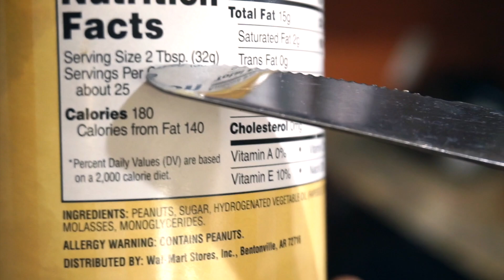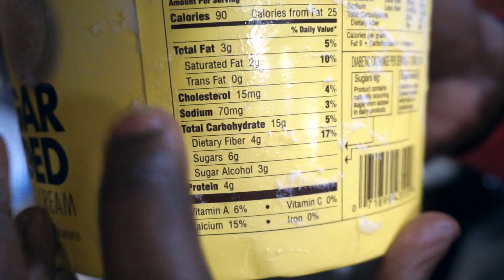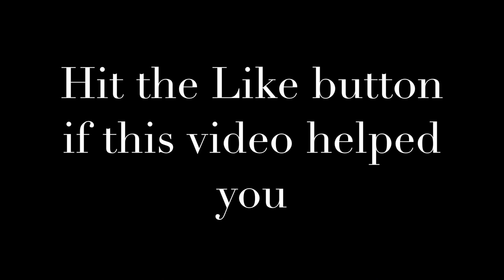2 Sweet Tooth Killers I Used to lose 120 lbs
What's up.. It's Hawk signing in once again. My videos are mostly about fitness, family, life, vacation and keeping the balance between all.